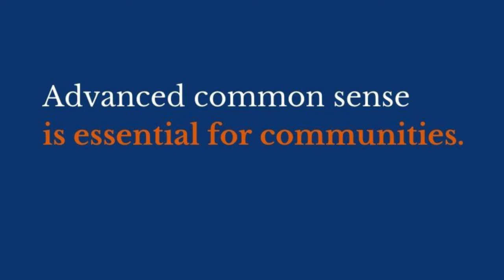Jordan Etem: Profound Progress, Self-Actualization Framework, For the New Economy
Jordan Etem: Profound Progress, Self-Actualizing Framework, For the New Economy
Advanced common sense - Essential for Communities.

On a Micro Level - Self-Actualization is in people's Best Interests.